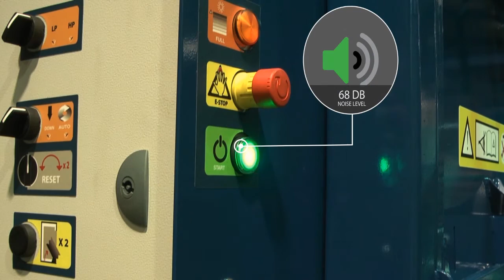Low Height 300 Vertical Baler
The LH300 baler has an operating height of under 2 meters and
perfect for businesses with low ceilings.  It can make a Bale up to 300 kg depending on the material.  The top door can be either hinged to fold downward or hinged from the right hand side. Baler controls include Automatic Compaction Cycle, E-stop, Bale full light and two handed controls for ejecting the bale. Standard power supply Is 220 volt single phase 16 amp.